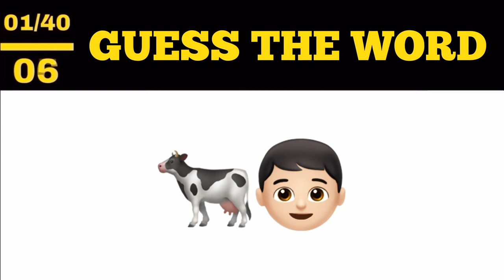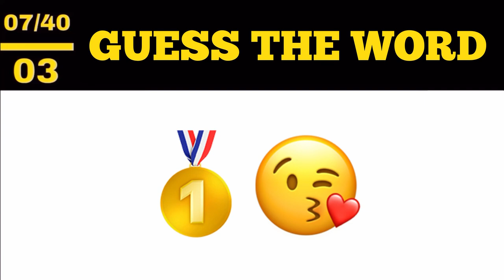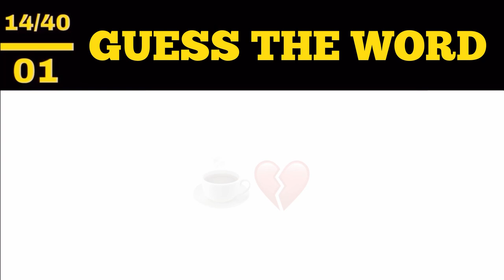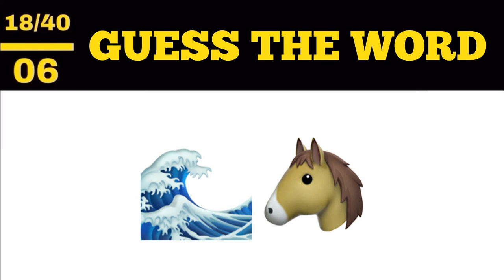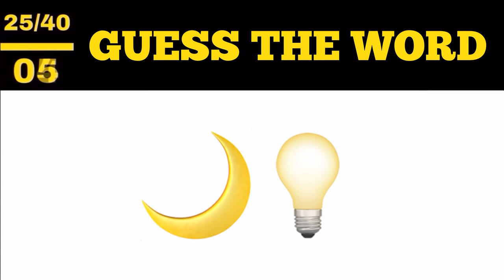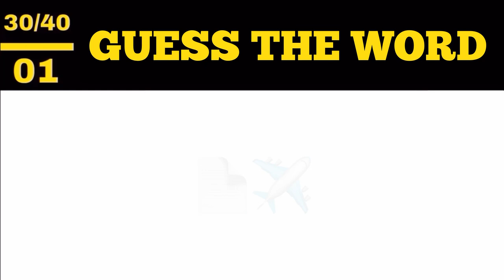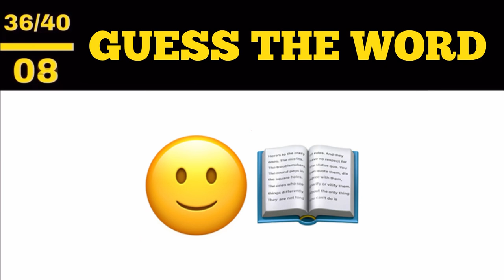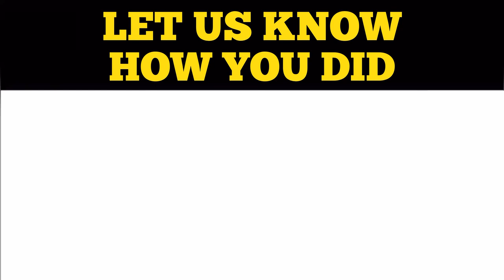Can You Guess The Word By The Emoji Quiz | 2022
Welcome To Quiz It!
In Todays Video You'll Be Trying To Guess The Word By Emojis Shown To You.

Music

6by8zhaG04Y
Track Info: